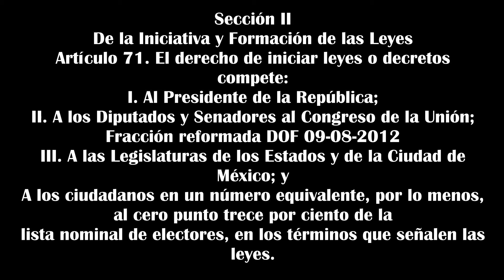CASO - LEY DE LA GUARDIA NACIONAL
¿Cuáles son las razones por las que se creo la guardia nacional en 2019?
¿Qué articulo constitucional de los Estados Unidos Mexicanos permitió crear  a la Guardia Nacional?